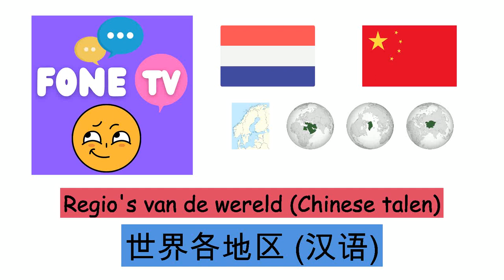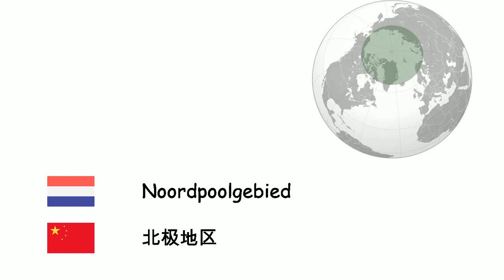Regio's van de wereld (Chinese talen) (nl-zh)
Fone TV
nl-zh-33
世界各地区 (汉语)
Scandinavië - 斯堪的纳维亚
Krim - 克里米亚
Balkan - 巴尔干半岛
Mesopotamië - 美索不达米亚
Anatolië - 安納托利亞
Thracië - 色雷斯
Midden-Oosten - 中东
Kaukasus - 高加索
Iberisch Schiereiland - 伊比利亚半岛
Verre Oosten - 遠東
Centraal-Azië - 中亚
Arabisch Schiereiland - 阿拉伯半岛
Siberië - 西伯利亚
Caraïben - 加勒比地区
Patagonië - 巴塔哥尼亞
Sinaï - 西奈半島
Sahara - 撒哈拉沙漠
Noordpoolgebied - 北极地区
Melanesië - 美拉尼西亚
Polynesië - 玻里尼西亞
Sub-Sahara - 撒哈拉以南非洲
Latijns-Amerika - 拉丁美洲
Hawaï - 夏威夷州
Groenland - 格陵兰
Britse Eilanden - 不列顛群島